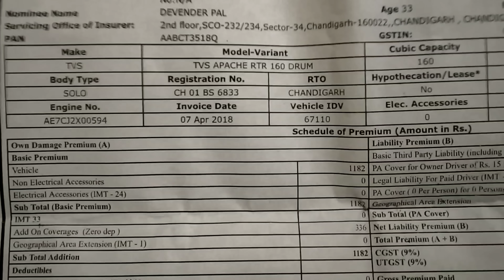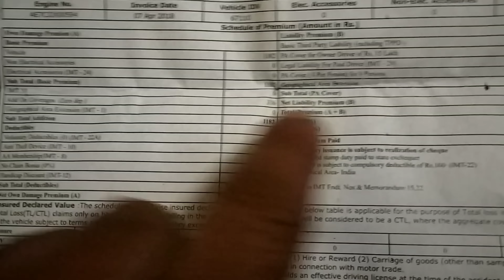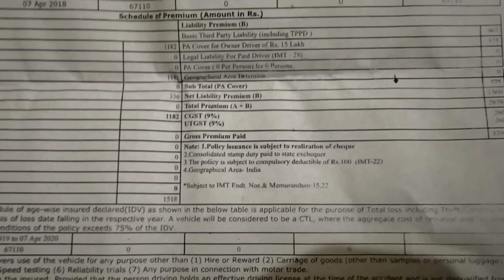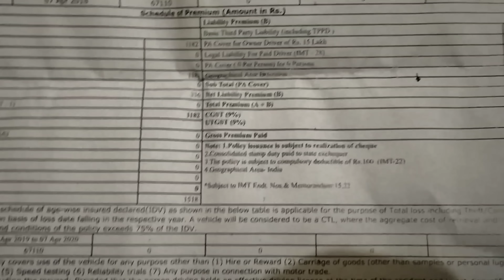RTR 160 4V||INSURANCE RENEW||AFTER ONE YEAR HOW MUCH COST MUST SEE THIS VIDEO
Dosto agar video pasamd aayi apko pls like or share kr do
Or bike se related koi b query ho to mere no pe whatsapp karo
Devender palvlog

Second mileage test in hill area